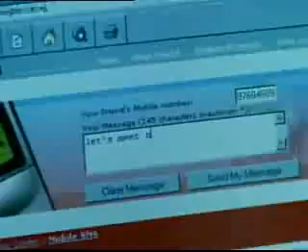Stand Up For Singapore (Old Singapore National Day Song)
One of the good ol' national songs of Singapore. If you were born in the 70s, you might remember this more fondly.